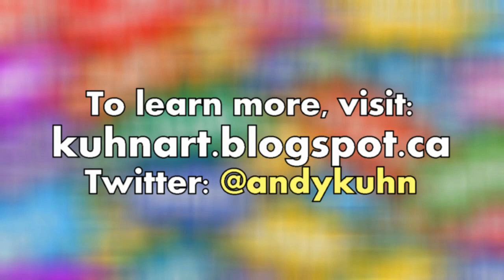Con Men Interviews: Artist Andy Kuhn on Firebreather & TMNT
We talk with comic book artist Andy Kuhn about creating Firebreather and working on the latest Teenage Mutant Ninja Turtles series while at the 2013 Phoenix Comicon.

Follow Robert Million on Twitter: @robertmillion

Follow Con Men on Twitter: @ConMenWebSeries